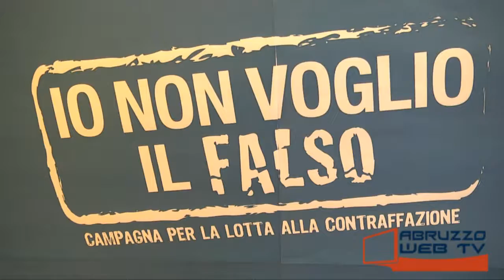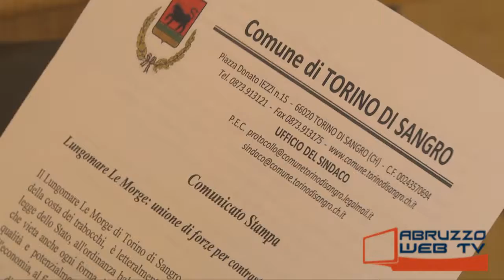Torino Di Sangro Confcommercio scende in campo con l'Amministrazione Comunale e le forze dell'ordine